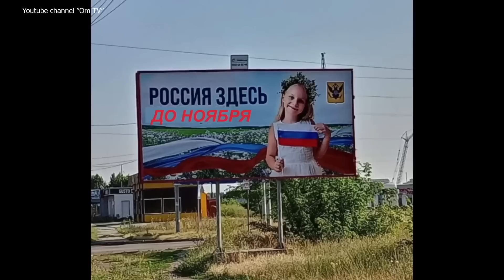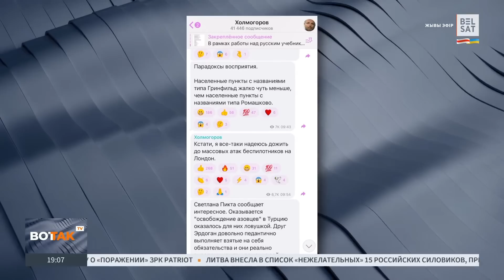"Мы думали такого быть не может!" - Москвичи привыкают к новой реальности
Москвичи почему то не радуются ударам по столице рф. Странно как-то, когда били по украинским городам, реакция была другой.